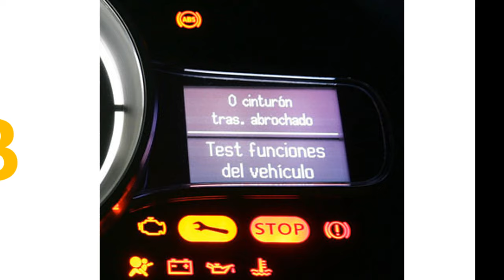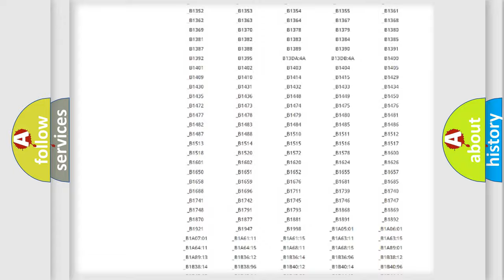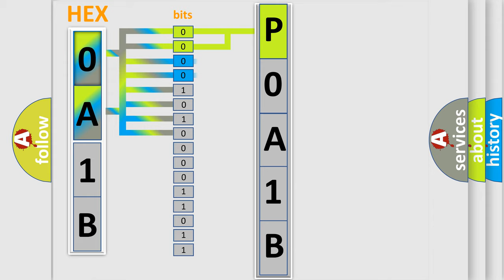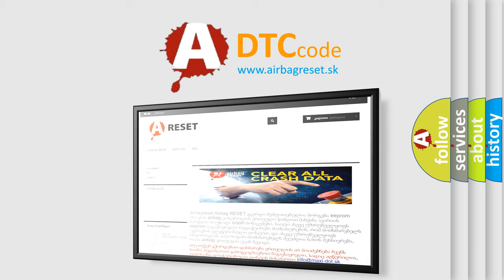DTC Mazda P0A1B Short Explanation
Contents:
0:21 Basic DTC analysis according to OBD2 protocol standard.
1:48 Insight into programming
2:58 A diagnostically understandable description of the Diagnostic Trouble Code
3:05 Basic error definition

Make:
Mazda
Code:
P0A1B
Definition:
Right Rear Power Window Position Information Error
Description:
Faulty operation of the right rear power window motor.NOTE: If you are troubleshooting multiple DTCs,be sure to follow the instructions in B-CAN System Diagnosis Test Mode A.
Cause:
 Power window control unit needs to be reset Faulty right rear power window motor